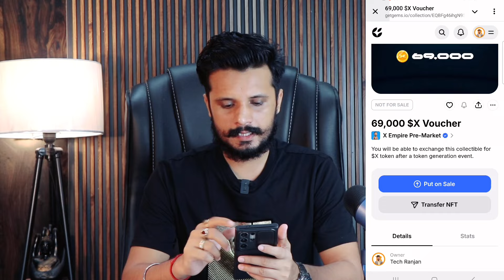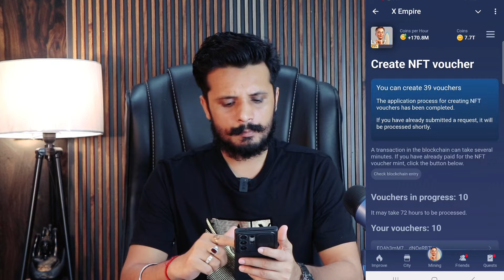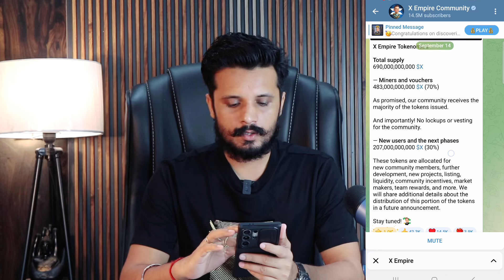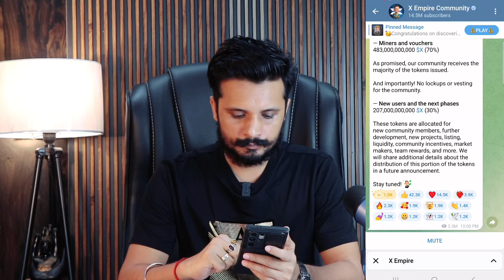X Empire 70% token Claim || X Empire NFT Profit || X Empire Airdrop Withdrawal || X Empire Launch